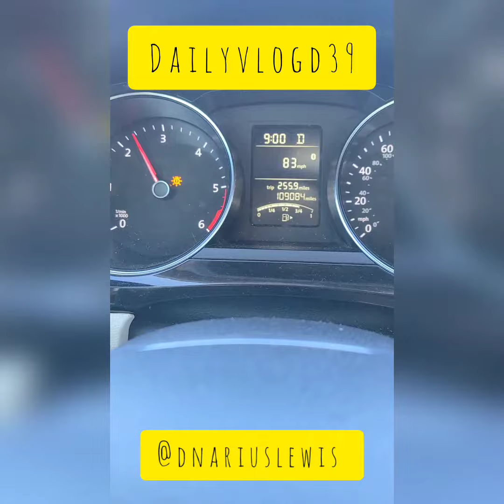Daily Vlog Day 39- Road trip